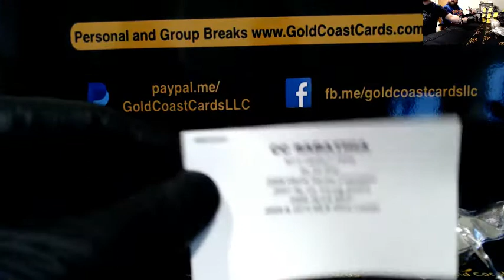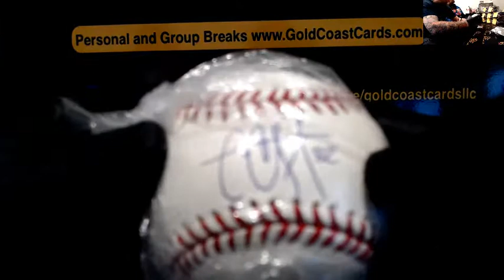2020 TriStar New York Dynasty Kyle's Personal Break